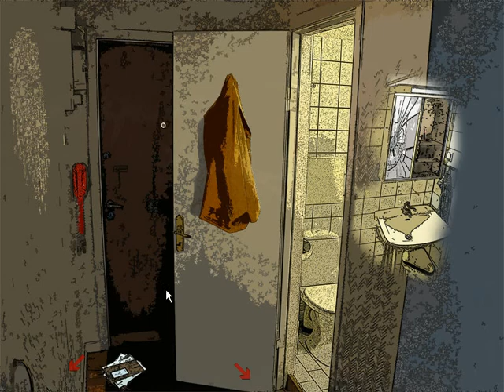Let's Play Flash - Time to Wake Up part 1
Five more minutes, Mom.  Please?